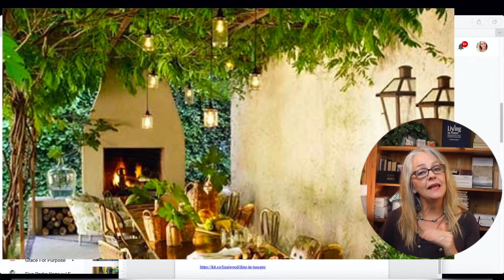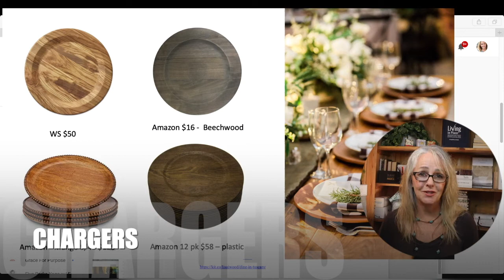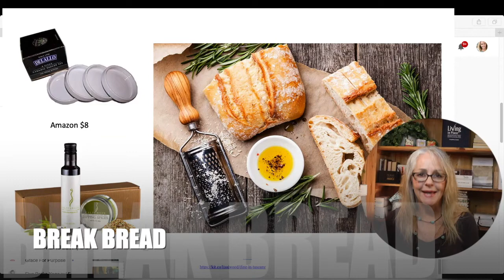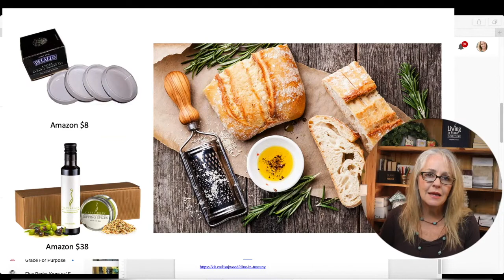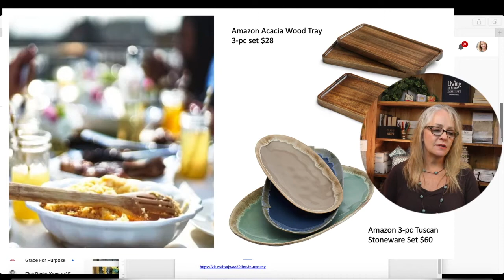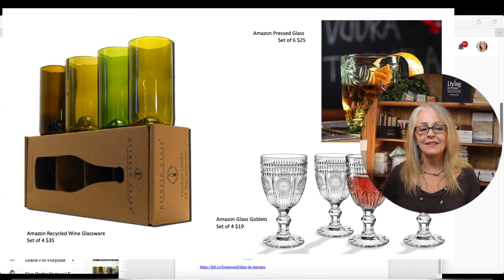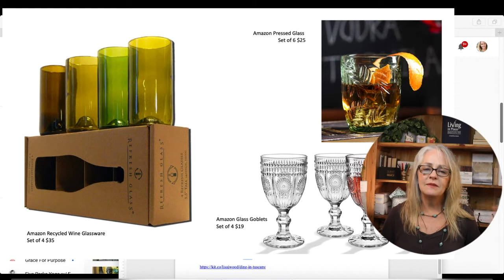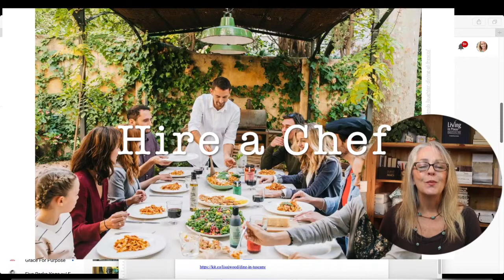At Home Dinner Ideas: Escape To Tuscany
2020! What a year! International travel has been put on hold world wide. Dining experiences are cut to a minimum. How can you escape while staying at home? Have an at home dinner party…Tuscan style.

I’ve curated a fun and easy dining experience that will allow you to invite a few friends and/or family over to have an incredible time together. It’ll be a night they never forget. Everything was found on Amazon and if you’re a Prime Member, you can get pieces quick!

You’ll learn ideas on how to decorate and set a beautiful table. The pieces include dinnerware, centerpiece ideas, table settings, earth ware, beautiful glassware, candles, café lights, and more. And there is a great tip at the end! One you won’t want to miss.

All options range from affordable to more expensive. You'll find something that fits within your budget. You may even have some at home already! The dinnerware and décor you’ll see in this collection can be used for other types of dining experiences such as romantic date nights at home, anniversary dinners, family style get togethers, birthday dinners, life celebrations, etc. You’ll get a lot of use from them.